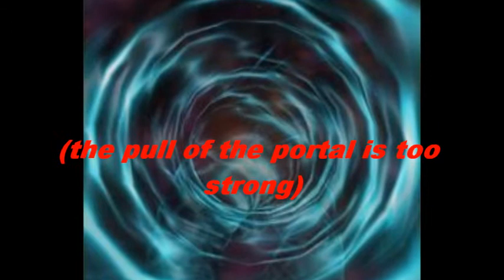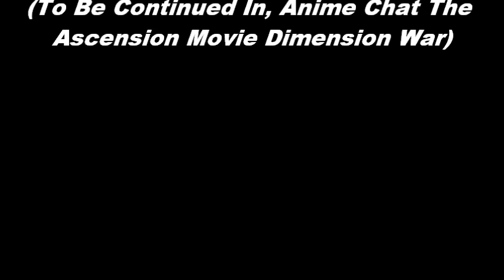Fairy Tail Chat Magic Games Post Season Finale Scene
THIRD!